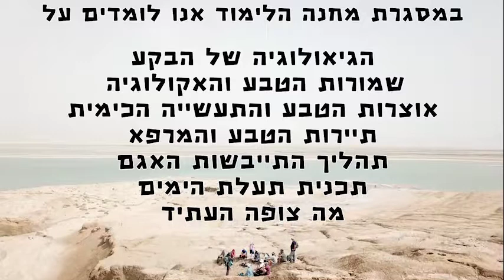מחנה לימוד בקע ים המלח- מדעי כדוה"א האוניברסיטה העברית